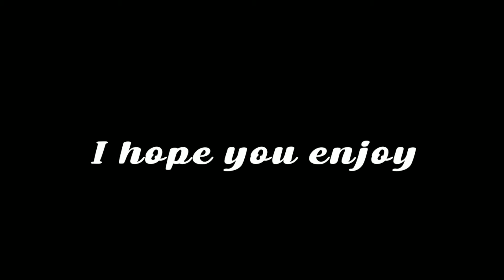Puppet Master Edit || Tweening Test || Not my oc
Eeeeeeeeeee
Motivation wants this instead of the next episode GIVE ME MOTIVATION